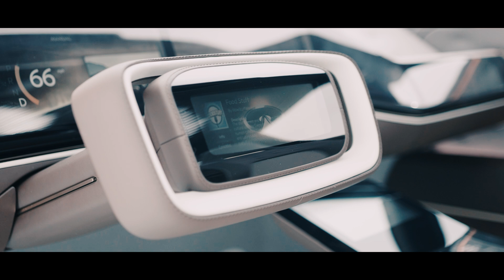Exclusive Look at the Future of Infiniti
Get a glimpse into the electric and autonomous future at Infiniti with an exclusive walkaround of the Infiniti QS Inspiration and QX Inspiration concept vehicles with Infiniti's head designer Taisuke Nakamura in Spaceport America, New Mexico.